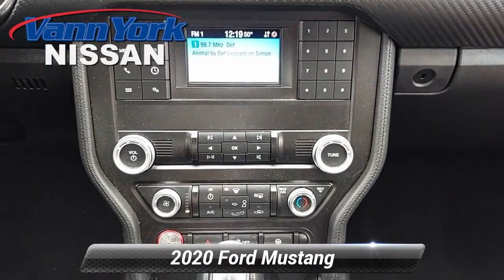Used 2020 Ford Mustang EcoBoost, High Point, NC 1069401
Vann York Nissan

Thank you for your interest in one of Vann York's High Point Nissan's online offerings. Please continue for more information regarding this 2020 Ford Mustang EcoBoost Premium with 5,455mi.Your buying risks are reduced thanks to a CARFAX BuyBack Guarantee. Driven by many, but adored by more, the Ford Mustang EcoBoost Premium is a perfect addition to any home.You could keep looking, but why? You've found the perfect vehicle right here. Beautiful color combination with Rapid Red Metallic Tinted Clearcoat exterior over Ebony interior making this the one to own!Internet pricing is for Internet customers by appointment only. CONTACT the Internet team at Vann York's High Point Nissan for details. Vann York's High Point Nissan has served the Thomasville, Lexington, Greensboro and High Point Triad NC area for nearly 50 years. When shopping for a cheap used 2020 Ford Mustang EcoBoost Premium for sale, beware of the buy here, pay here and for sale by owner, or other edgy independent used car dealers. At Vann York's High Point Nissan you can buy the best used car for your money. Dare to compare this 2020 Ford Mustang EcoBoost Premium to any other cheap used car in NC.

[RLVID:306:f15b6c2ac2b9f6b4:1740b244125eab02:1]